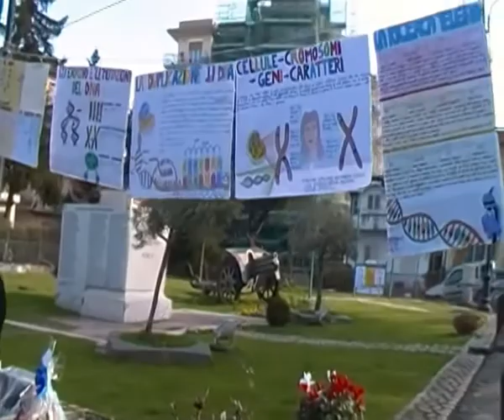Domenica 14/12/2014 in piazza Trivio a Somma Vesuviana (NA)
Scuola media S. Giovanni Bosco - Summa Villa per Telethon